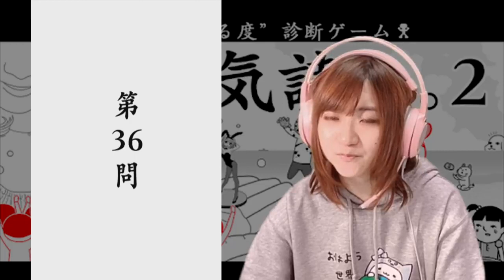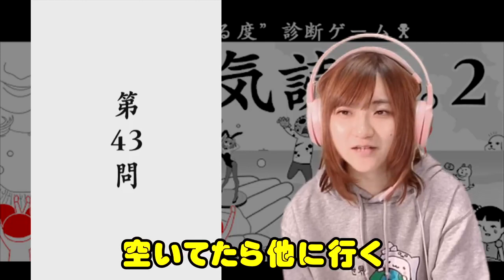【空気読み。2】空気 読めて ますか?【Part 2】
※問い合わせの多い機材はコチラをつかってます↓
　クロマキー用 背景 グリーン/ブルー
    猫耳ヘッドホン Somic G951S-PINK

COM3D2

BGM
DOVA-SYNDROME